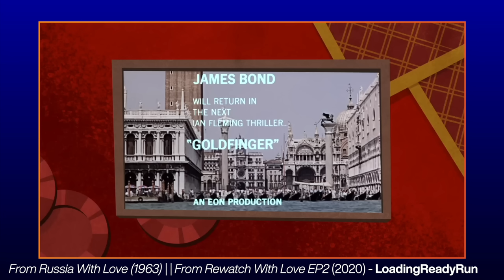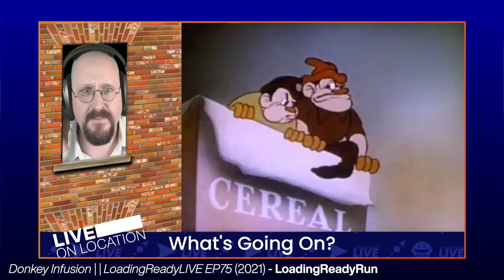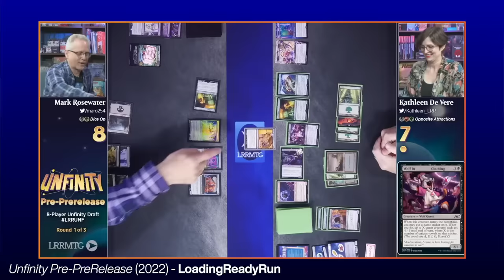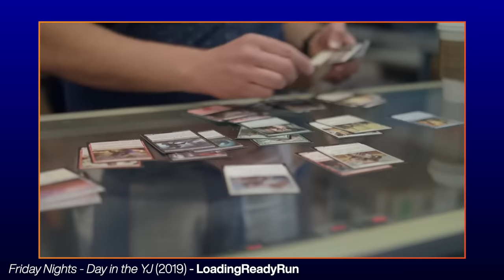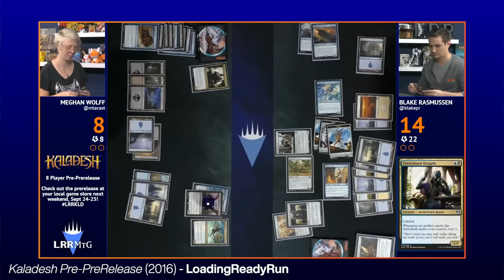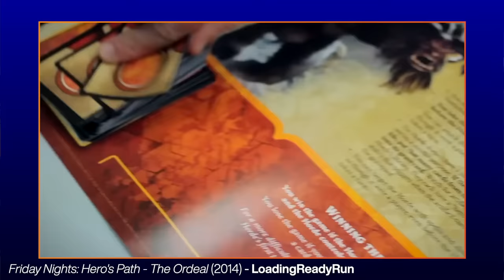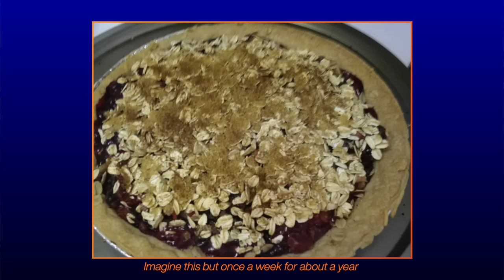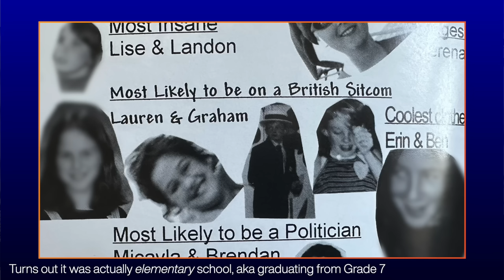Really Going Through It || 20th Anniversary LRRcast Ep10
Graham & Paul discuss the challenging years of 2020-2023, how we dealt with them and what we learned from them. Then Nelson & Matt join us to chat about their time with LRR.